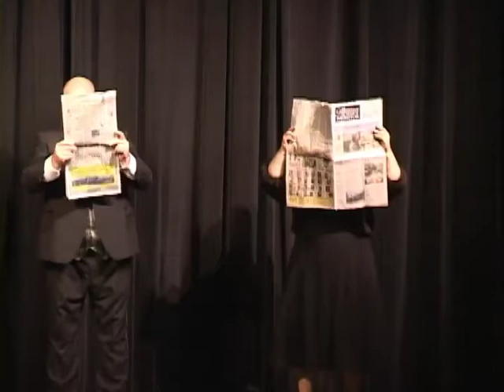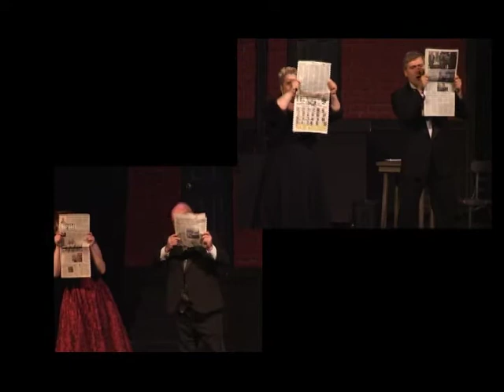Curtains- What Kind of Man- Runaway Stage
Runaway Stage Productions of Sacramento, CA presents "Curtains". July 2010. Featuring Lillian Baxter, Dan Mason, Kevin Sowles, and KAte Richardson